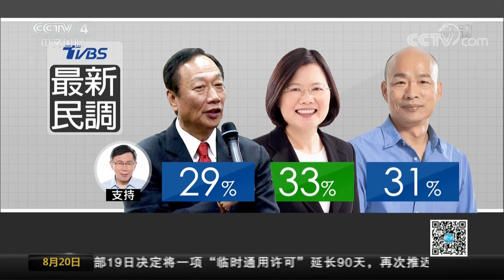[中国新闻] TVBS最新民调：韩国瑜支持度下滑6个百分点 | CCTV中文国际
TVBS最新民调：韩国瑜支持度下滑6个百分点。